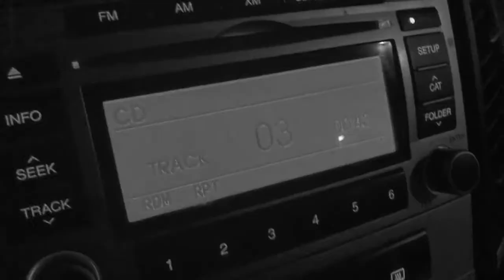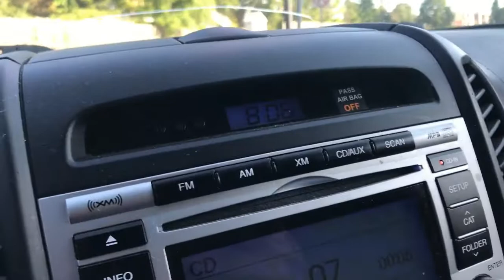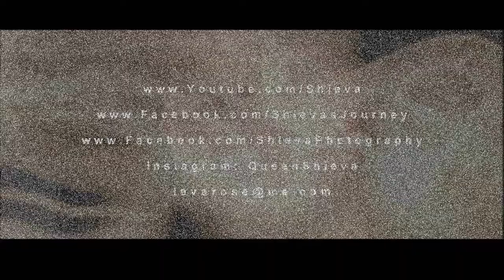30 WEEKS | LIGHT BLEEDING & PELVIC PAIN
SAVE MONEY ON WEBSITES YOU SHOP ON SIGN UP FOR HONEY!

IBOTTA APP I USE FOR COUPONING! RECEIVE $10 WELCOME BONUS.